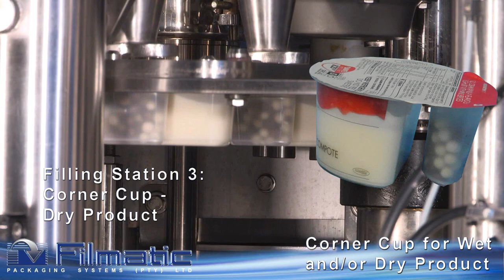Corner Cup Yogurt Filler FXV2 CXOT2 125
The Filmatic Corner Cup Yogurt Filler is a double lane yogurt filler which has the option to fill an additional corner cup with wet, dry or a combination of products.

Shot with Canon XF 300 and edited with Adobe Premiere Pro.
Stills shot with Canon EOS 1 DS and edited with Adobe Photoshop.